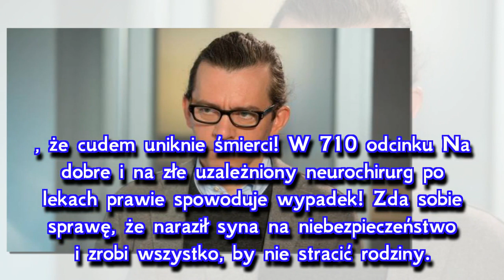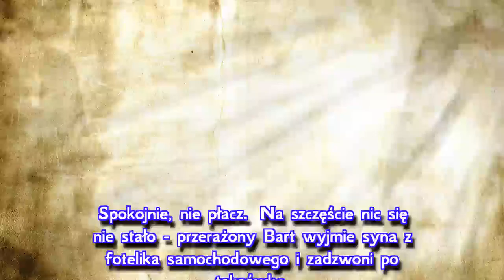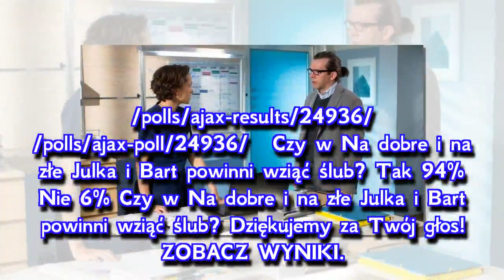Na dobre i na złe, odcinek 710: Narkoman Bart cudem uniknie śmierci!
W "Na dobre i na złe" po wakacjach 2018 Artur Bart (Piotr Głowacki) przyzna się do nałogu i postanowi z nim walczyć, a wszystko dlatego, że cudem uniknie śm...